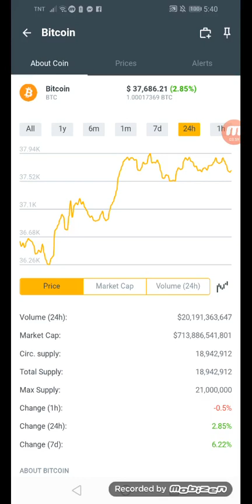Bitcoin earn $37,686.21 in just 24hrs +85% January 30,2022